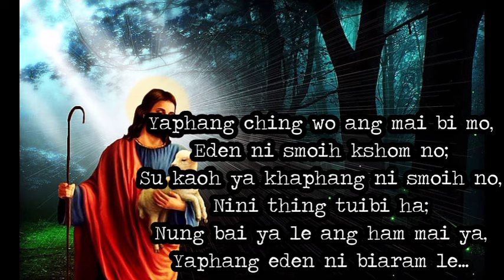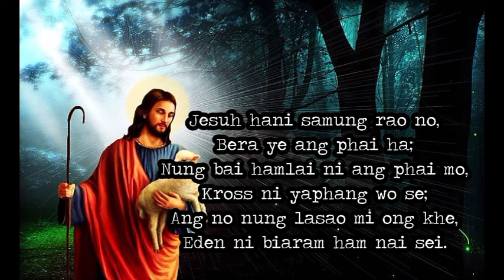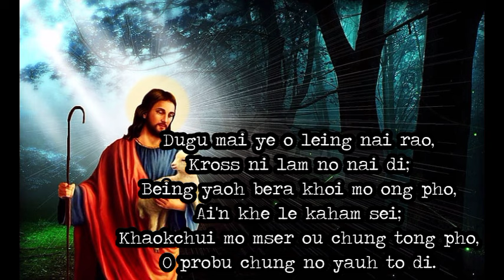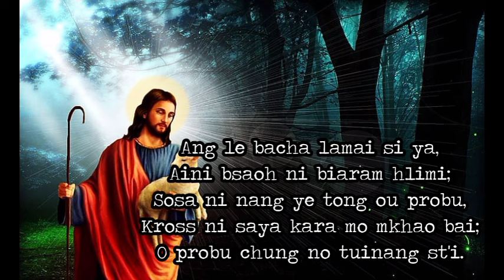New Kaubru gospel Dailo YAPHANG CHING WO//2022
Bo gan le chubagra jisu Christo no baju mo gan sei...Bo gan no nrau khnathau yauh khe uaingsouh ye nangkhruh lai di bo channel no.

Song:-Yaphang Ching wo
Singer:-Mathaia Meska
             Famkima
             Amirung
             Bidyajoy
             Chawimawia

Lyrics & compose:-Evan, Ramzau
Recording:-Baithang sari studio